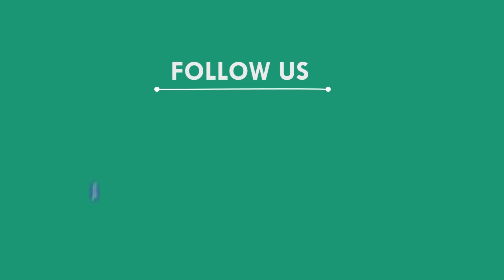ଗୁରୁଦିବସରେ କରୋନା ନିୟମର ଧଜିଆ ଉଡ଼ାଇଲେ ଶିକ୍ଷକ ଓ ଛାତ୍ରଛାତ୍ରୀ, ଭଦ୍ରକ || BHADRAK NEWS